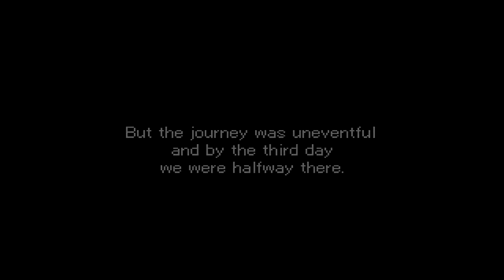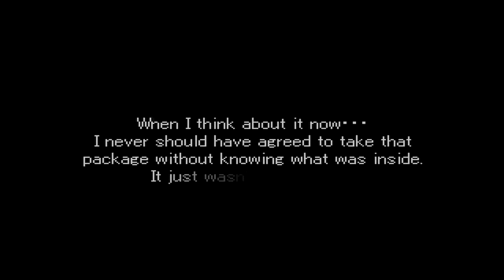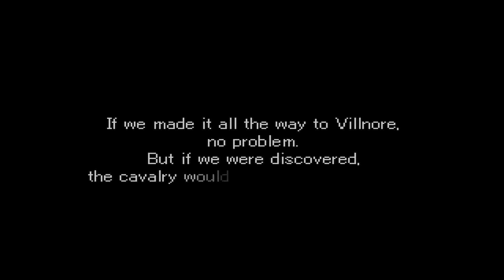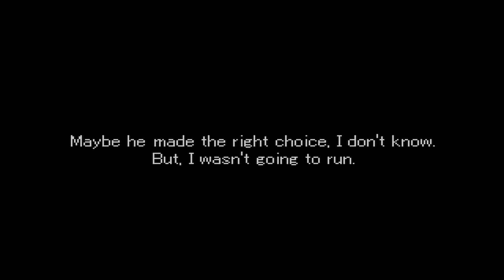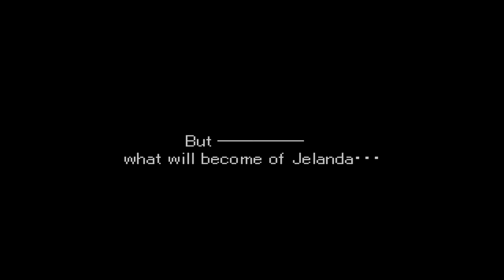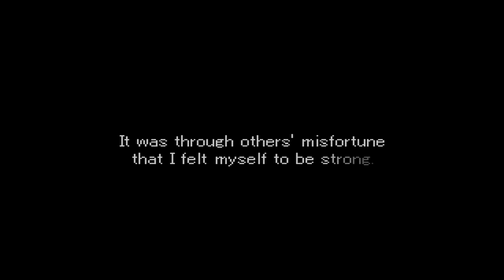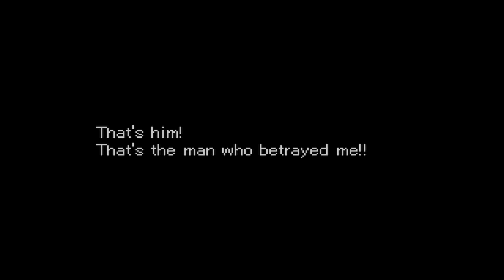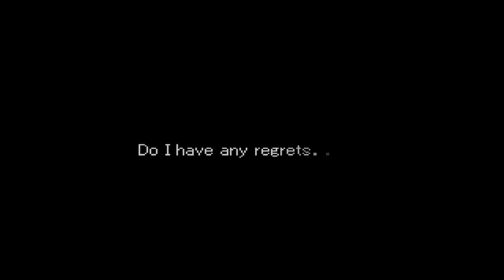Valkyrie Profile Episode 2: She Appears!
Because I can't stop laughing about the voice acting.